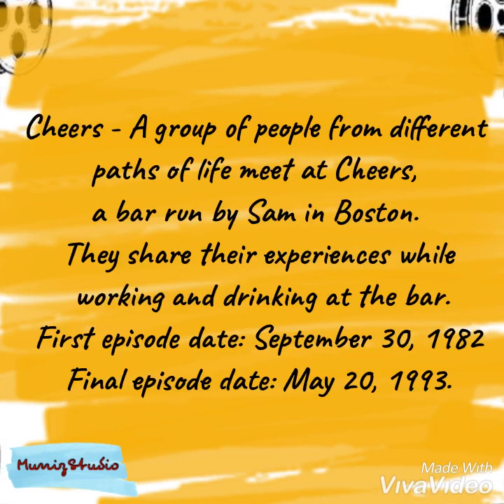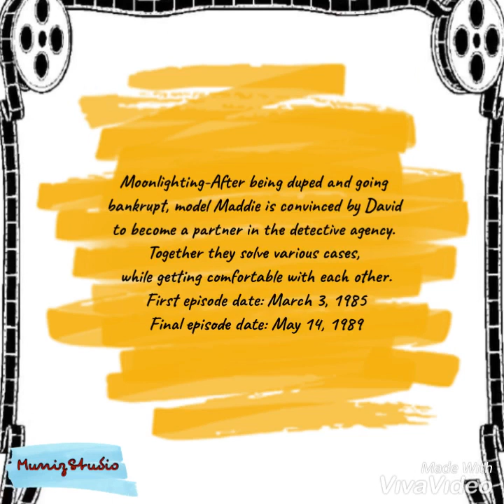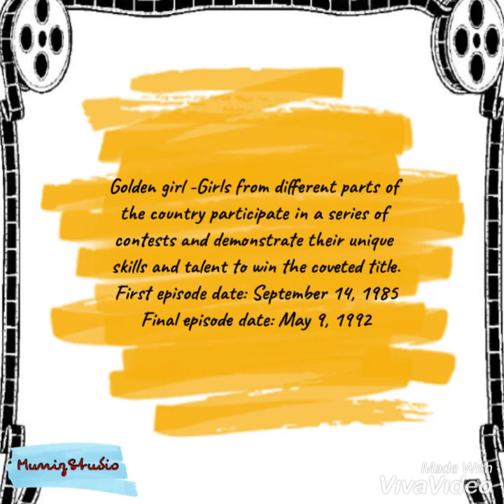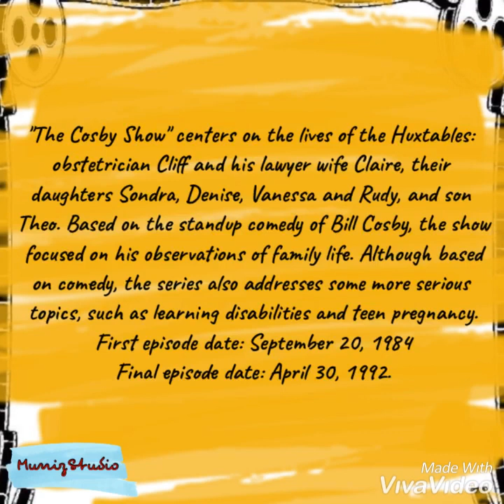Top 80s TV Series (my favourite) - 80s memories 001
Top 80s TV Series (my favourite)- Memories from 80s tv series.
What are your favorite shows from the '80s?

Pls Subscribes,likes,shares and comment to this channel. CLICK on the BELL icon to get notified about my latest videos THANK GUYS.